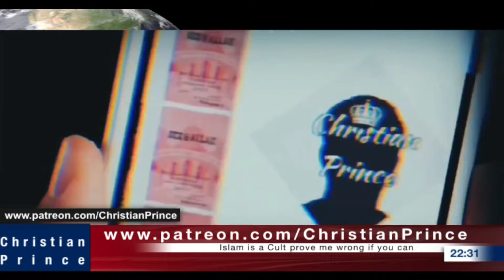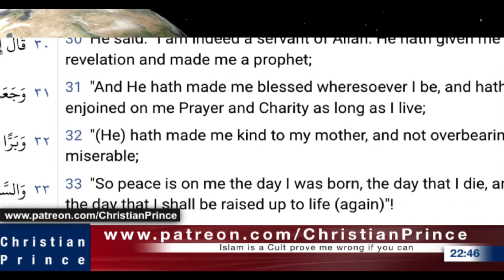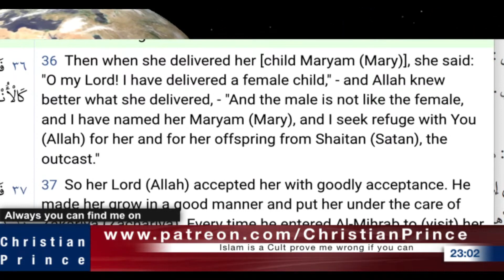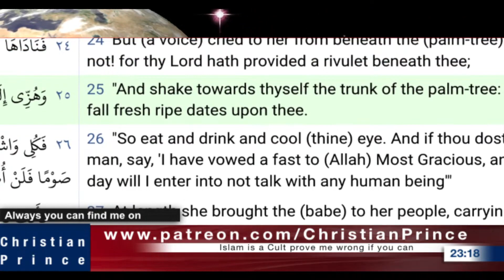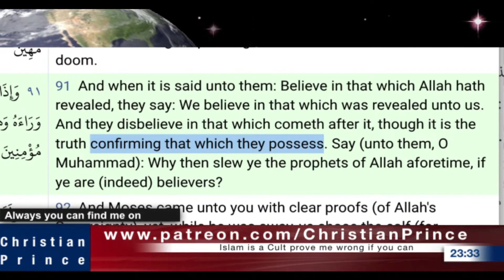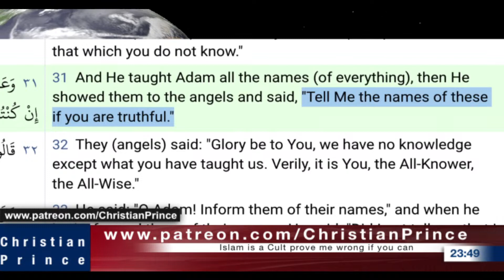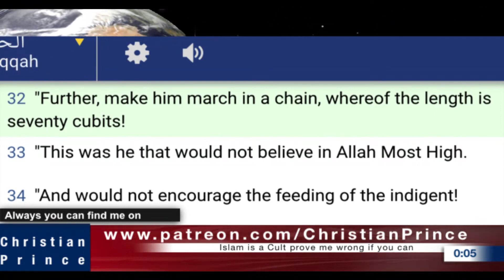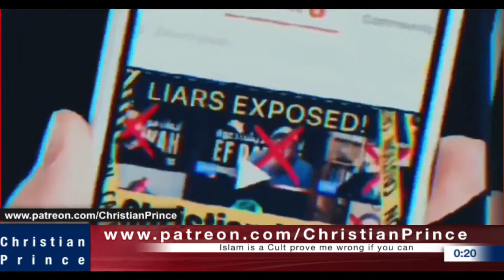Islam & Muhammad 10 Massive Errors about Jesus - Christian Prince